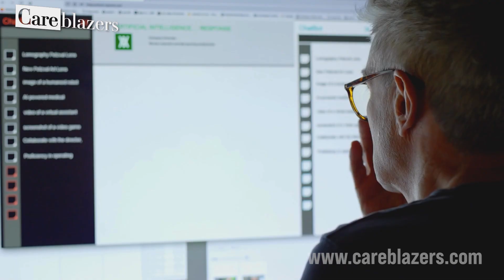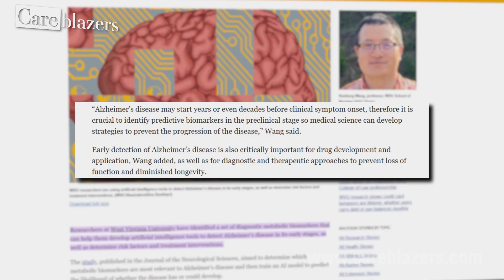Your Voice Can Show If You Have Alzheimer's Disease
🚨 A brand-new Alzheimer’s discovery is changing everything we thought we knew about diagnosis.
Forget expensive brain scans or waiting for memory loss—AI can now predict Alzheimer’s YEARS before symptoms begin.

In this video, I’ll break down how researchers are using voice scans, health data, and advanced AI to beat doctors at their own game — and what this could mean for you and your loved ones.

🧠 Could your voice reveal early warning signs of dementia?
💡 Is AI the future of early Alzheimer’s detection?
👀 And how can YOU start using AI tools right now as a caregiver?

Stay until the end where I reveal 5 real AI tools caregivers can use TODAY to reduce stress, track meds, and translate medical jargon into plain English.
No jargon. No hype. Just the breakthrough you need to know.

Does this new tech give you hope? Or does it freak you out? I want to hear what you think.

And yes, NiKo gets a belly rub for every new subscriber. 🐶🐾

Hi, I’m Dr. Natali Edmonds, a board-certified geropsychologist specializing in dementia care. Careblazers started as an idea during a hiking trip—I wanted to create free, expert-led dementia education that caregivers could access from anywhere.
Our mission? Make dementia caregiving easier. Whether your loved one has Alzheimer’s, frontotemporal, Lewy body, vascular, or mixed dementia, we believe that to create a dementia-friendly world, we must first create a caregiver-friendly world.